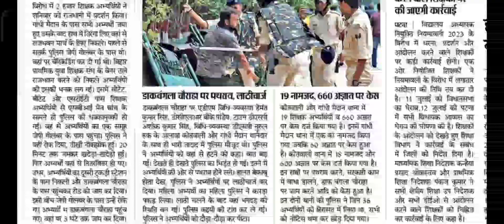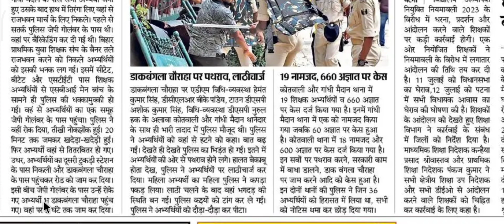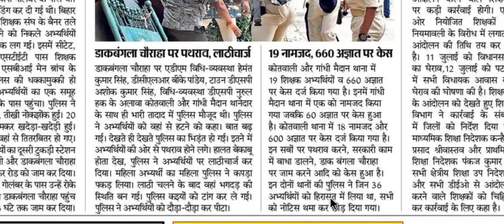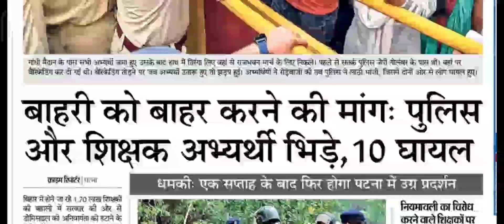BPSC शिक्षक भर्ती :- बाहरी को बाहर करने की मांग, पुलिस और शिक्षक अभ्यर्थियों भिड़े, 10 घायल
और सबको शेयर भी जरुर करें

Shikshak Bahali
Bihar Primary Teachers
Bittu Advisor
बिहार शिक्षक

bittuadvisor
सातवाँ चरण
shikshak bahali
7th phase shikshak bahali
7th phase shikshak bahali
bihar shikshak bahali
7th phase news
7th phase notifications🔔
bittu advisor
94 हजार शिक्षक बहाली
शिक्षक बहाली
Bihar stet
7th phase notification update
7th phase niyojan update
7th phase
ctet new notification update
7th phase nayogen update
7th phase bahali update
seventh phase notification
7th phase notification bihar
7th phase teacher vacancy notification
bihar 7th phase notifications release
7th phase notification updates
7th phase vacency update,7th phase vacancy update
bihar teacher niyojan
7th phase notification
Bittu Advisor
bittu advisor
bittuadvisor
Target Ctet
TargetCtet
target ctet
targetctet
TARGET CTET
shikshak bahali
bihar shikshak
shikshak niyojan
bihar shikshak bahali 2021
7wan charan bihar shikshak bahali
teacher bahali